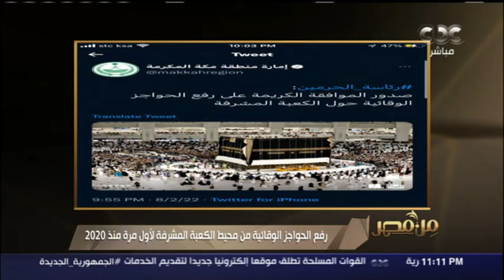رفع الحواجز الوقائية من محيط الكعبة المشرفة لأول مرة منذ 2020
من مصر | رفع الحواجز الوقائية من محيط الكعبة المشرفة لأول مرة منذ 2020.. مستشار اللجنة الوطنية للحج والعمرة بالسعودية يُعلق